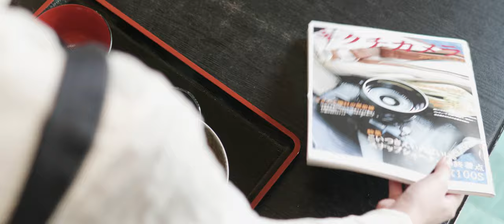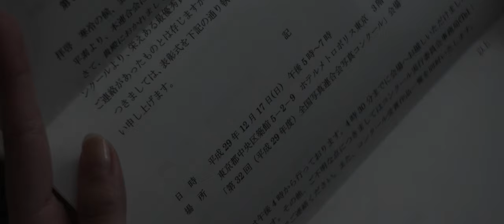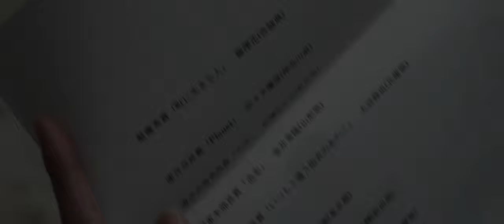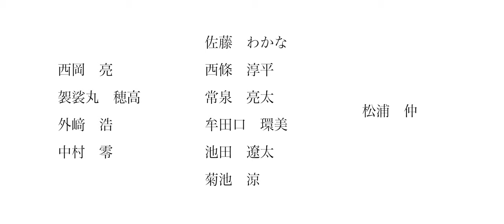ネガに染まる / ポジに脱する | ショートフィルム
※制作当時の状態でアップロードします

制作年：2018

主演：西園幸乃，篠澤花
出演：西岡亮，袈裟丸穂高，外﨑浩，中村零，佐藤わかな，西條淳平，常泉亮太，牟田口環美，池田遼太，菊池涼，松浦仲
撮影：中村零
音声：清家三十郎，平沢遼，鈴木太久哉
照明：根来拓海
AD：菅原基史，西条淳平，藤武知希
脚本：根来拓海，菊池涼
脚本協力：木皿愛海，羽柴一武希，藤島大輝
小道具制作：中村零
ドライバー：大岩舜也
監督・編集：菊池涼